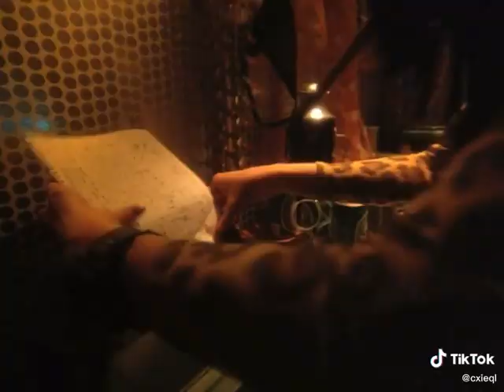i could fix her type beat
she'd make me worse 💯

new cyberwest coast type beat yea idklol